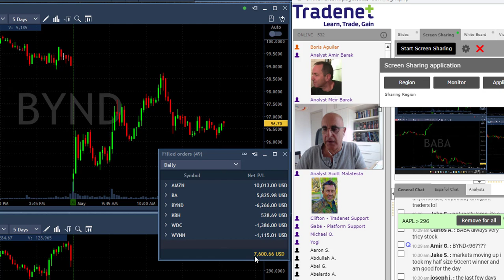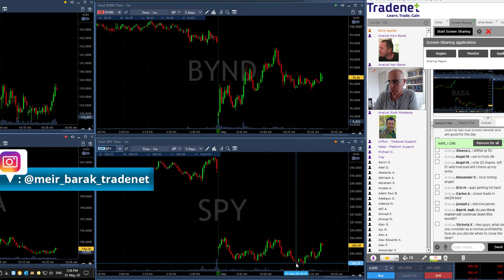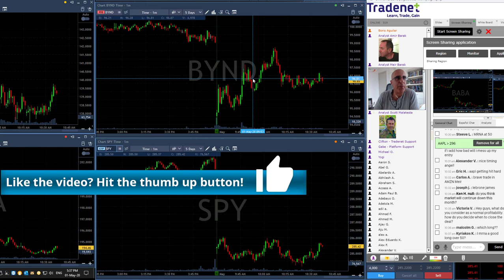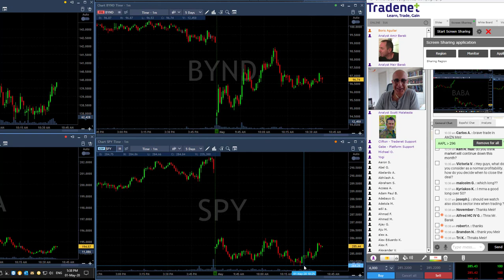Day Trading Recap, May 01: Don't Fight The Market!